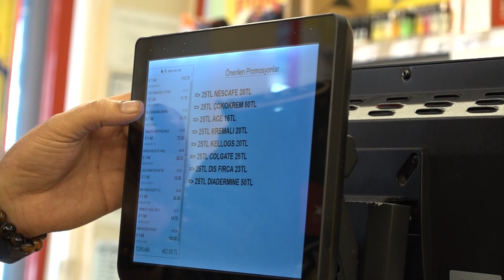TOROSLAR ZABITASINDAN ZİNCİR MARKETLERE DENETİM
Toroslar Belediyesi, zincir marketlerde temel gıda ve ihtiyaç ürünlerine yönelik fahiş fiyat ve etiket denetimlerini sürdürüyor.